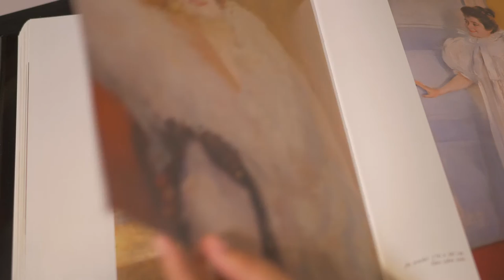SETDART celebra el 150 aniversario de Ramón Casas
Setdart quiere sumarse a la celebración del 150 aniversario del nacimiento del gran pintor Ramón Casas Carbó